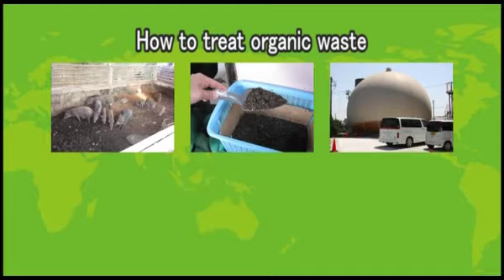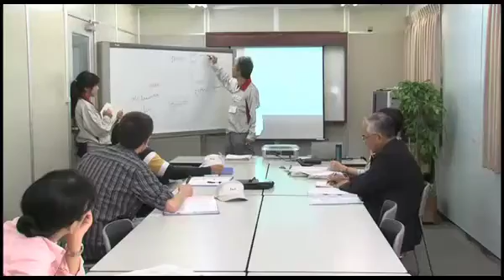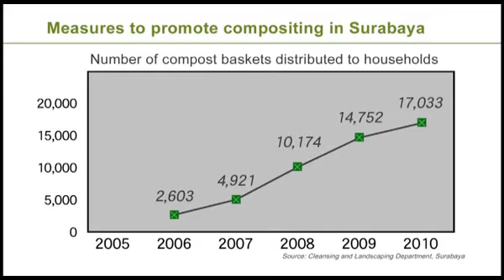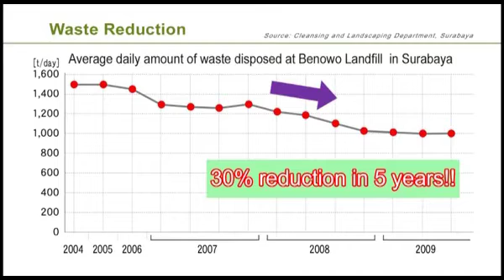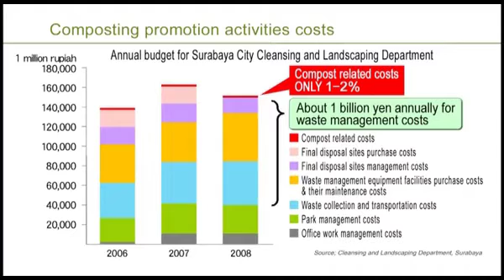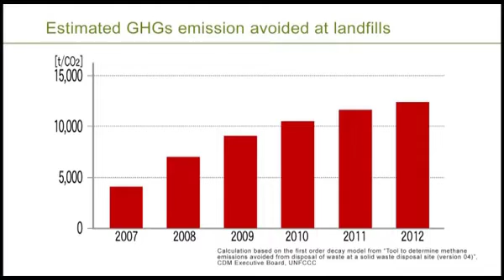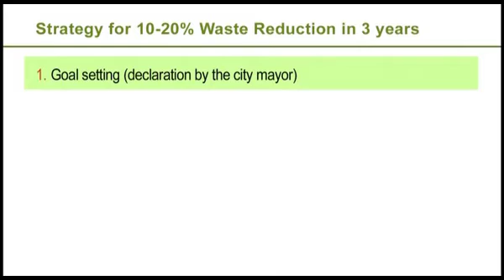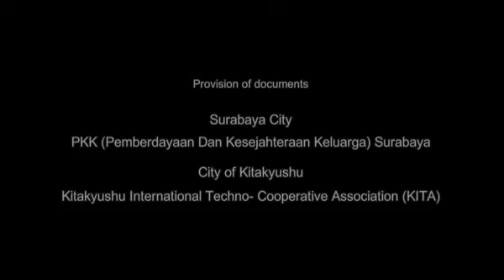【Environmental Management】Reducing Waste Through the Promotion of Organic Waste Composting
Reducing Waste Through the Promotion of Organic Waste Composting：
A method of Composting and related activities will be introduced, as one of the measures to reduce amount of wastes in developing countries.

Takakura Composting Method:Technologies of Takakura Composting Method will be introduced, following the steps to prepare Takakura Compost.
One of the advantages of Takakura Composting Method is to collect fermentation agents from the locally available foods and goods.

JICA Kyushu has been offering many technical training courses on the area of Environmental Management with the cooperation of the local resources.Especially, with the local resources such as Kitakyushu City Government, Kitakyushu International Techno-Cooperative Association (KITA), Institute for Global Environmental Strategies (IGES), and JPec (a company that belongs to J-Power Group), JICA Kyushu has been promoting the method of &quot;Composting and it is now widely practiced by JICA Training Participants, JICA Volunteers and Counterparts of JICA Partnership Programs. This video program was developed to support those activities.

Creator/Supervisor：Mr. Koji TAKAKURA (Deputy Directror, Wakamatsu Environment Research Institute, JPec)Ms. Sayaka YAOYA (Researcher, Wakamatsu Environment Research Institute, JPec)Mr. Tohizo MAEDA (Senior Researcher/Acting Director, Kitakyushu Urban Center, IGES)Mr. Dickella Gamaralalage Jagath Premakumara (Researcher, Kitakyushu Urban Center, IGES)Mr. Kazuyoshi HIROHATA (Research Assistant, Kitakyushu Urban Center, IGES)JICA Kyushu

※Reference(PDF) is available.
・Teaching materials of Takakura Composing Method
"Basic Theories of Composting－Utilizing Takakura Method Composting for Improving Waste Management－"
 Please contact JICA-Net Library Desk.

Item No.：11KICT001
→Channel2（2025）